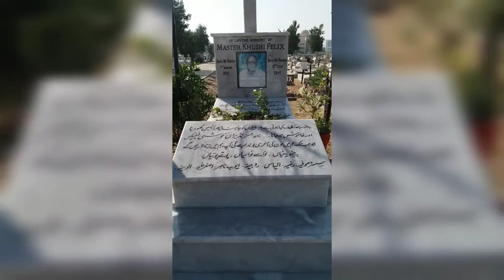Gora qabiristan ki asal haqiqat.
Aaj ham apko btainge karachi gora qabiristan ki haqiqat kia he is grave yard ke bare me mukhtalif logon ne btaya hamari history alag he about this grave yard ye qabiristan sharai faisal ke qareeb he